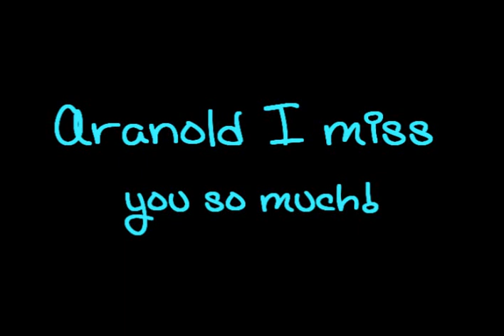My Dead Dog Arnold =""(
yes this is a video showing my dead puppy =""''''''''(
I spelled his name wrong I am sorry